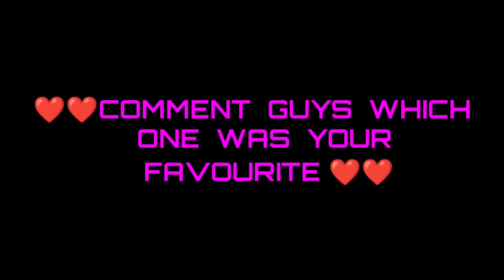TOP 10 CLASH SQUAD TIPS AND TRICKS FREE FIRE || REDEEM CODE INSIDE || OMEGA GAMING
TOP 10 CLASH SQUAD TIPS AND TRICKS FREE FIRE (Without friend's help)

Top 10 clash squad tips and tricks in free fire
Tips and tricks for clash squad in free fire
Clash squad tips free fire
Clash squad tricks free fire
ff
free fire